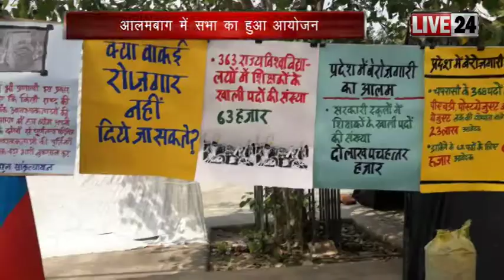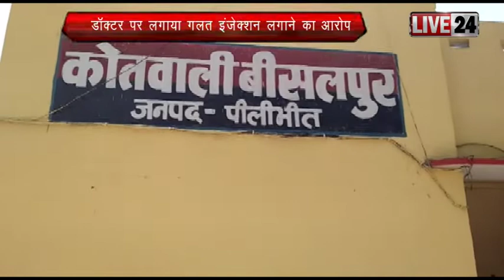LIVE 24 पर देखे आज की बड़ी ख़बरें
राजस्थान की मुख्यमंत्री वसुन्धरा राजे ने वीडियो कॉन्फ्रेंस के जरिये पोकरण-फलसूंड-बालोतरा-सिवाना के पेयजल आधारभूत परियोजना का लोकार्पण किया। इसके साथ ही बालोतरा कस्बे में पानी आपूर्ति भी शुरू हो गई